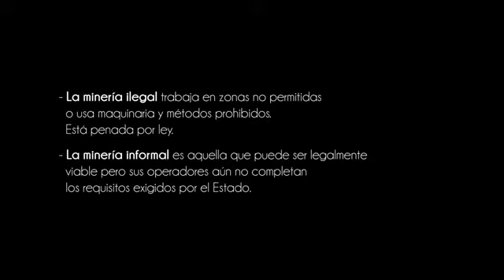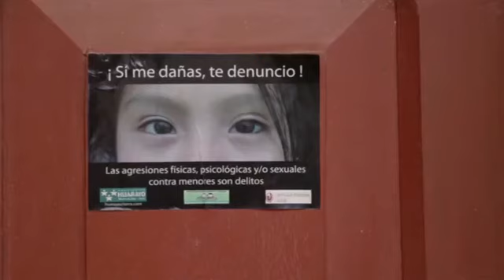Explotación de Mercurio- Sociales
Explotación de Mercurio- Cs. Sociales